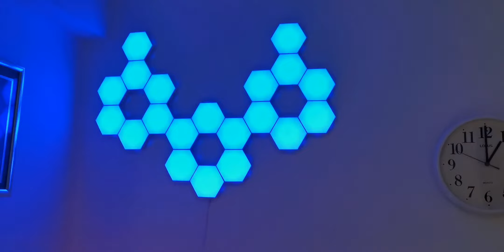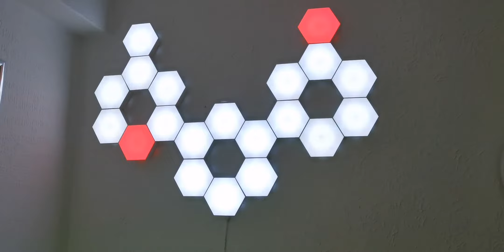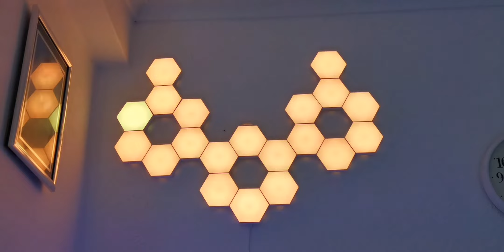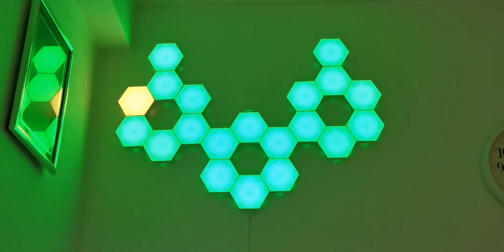Touch Sensitive Quantum Light LED Modular Hexagonal honeycomb Wall Lamp Remote Changing Lamp DIY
Touch Sensitive Quantum Light LED Modular Hexagonal honeycomb Wall Lamp Remote Control Color-Changing Quantum Lamp DIY Assembled